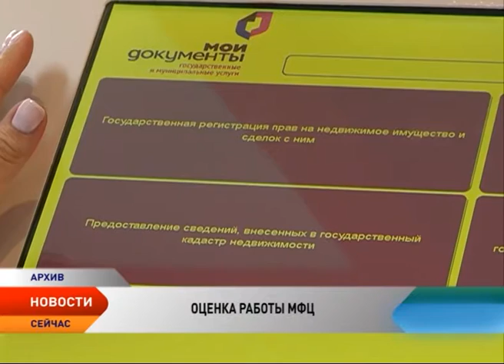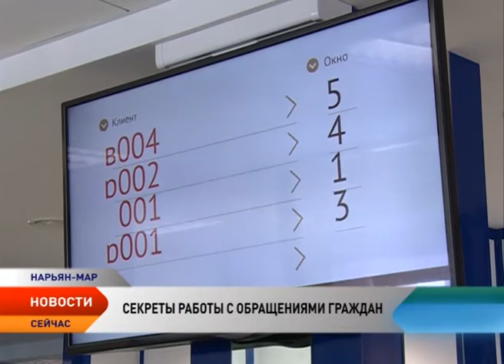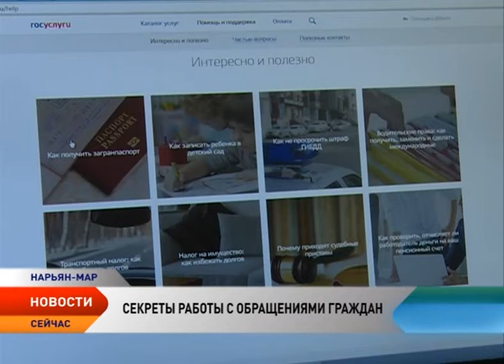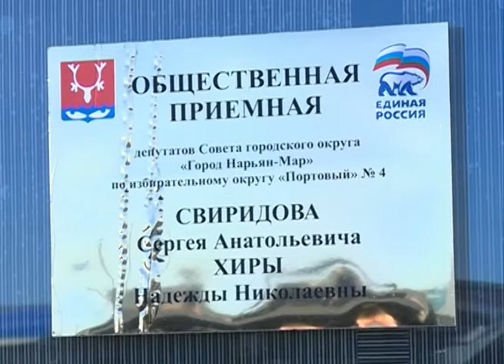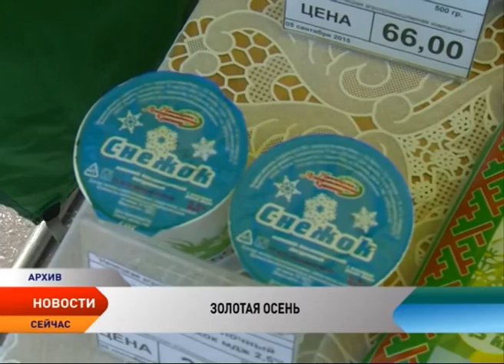Новости Ненецкого округа от 02.09.2016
Новости Ненецкого округа:

Игорь Кошин встретился с руководством компаний «Башнефть» и «Башнефть-Полюс».

В Ненецком округе с 1 сентября проиндексируют более 20 социальных выплат.

Субсидии на переселение получили 24 семьи НАО.

Жители Ненецкого округа смогут оценить качество оказания услуг в региональной сети МФЦ.